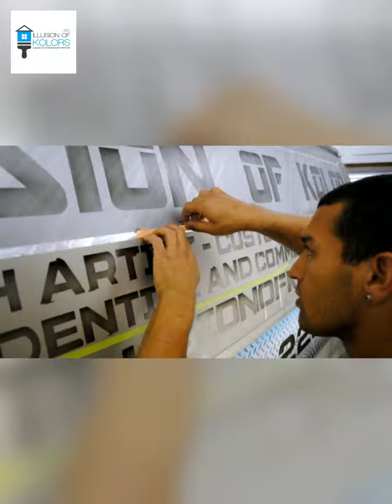Illusion of Kolors Inc. - Custom paint jobs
to see more of our finished work!